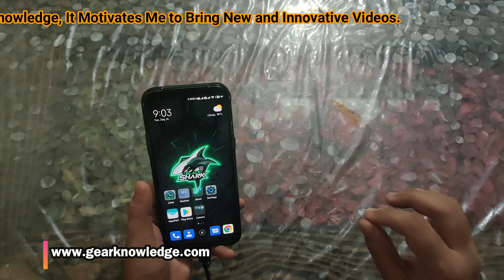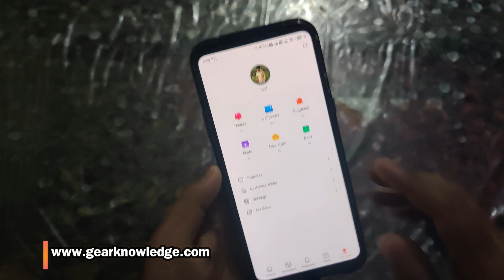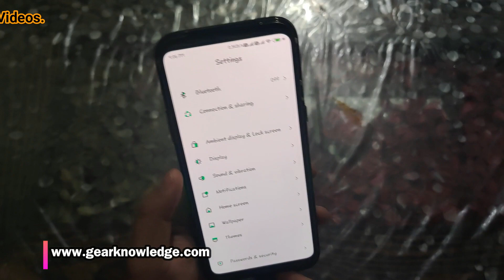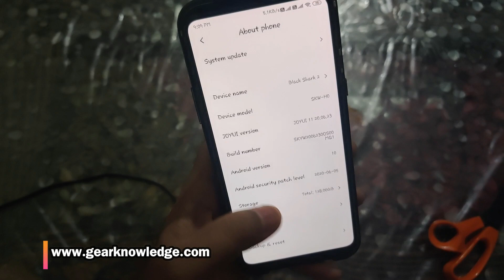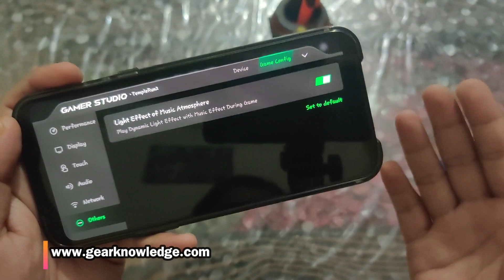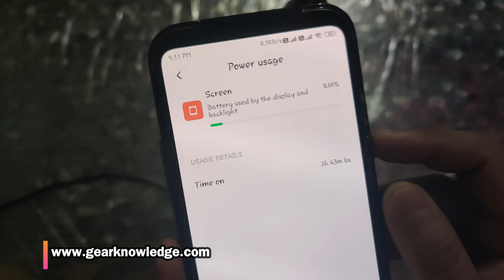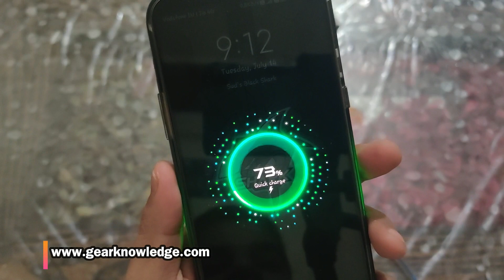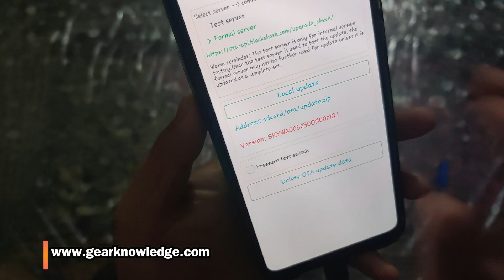Black Shark 2 New Update, Manual Update Steps & more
Hi Guys,
Black Shark 2 got the latest update with June 2020 security with many interesting features and options. In this video, I will tell you how to do this update manually if OTA is not coming for your device.